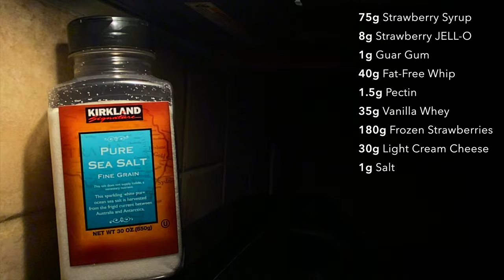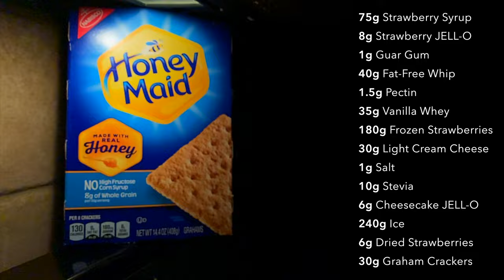Anabolic "Strawberry Shortcake" Ice Cream | Low Calorie Strawberry Protein Ice Cream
HOLY CRAP! I’m launching a freaking video editing masterclass!

🎩 Help build the course by telling me exactly what you need to learn.

Unlock the secrets of elite-level editors:
• Earn over $5,000 a month by mastering editing psychology to craft captivating stories that mesmerize your audience.
• Skyrocket retention and analytics by breaking away from your competitors' tactics.
• Transform into an irreplaceable editor for high-value clients.
• Say goodbye to low-paying, toxic clients; attract those who value your expertise and respect your worth.
• Enjoy the freedom to work from anywhere, even in your underwear.

To be honest, I'm a bit nervous as it’s a HUGE RISK for me because:

• 🏡 Family Time: Using time I could be spending with my wife and son
• 💵 Financial Investment: $10,000 upfront financial investment from me personally for commercials, production, analytic software, etc. (which I’m currently saving up for)
• 🔍 Exclusive Tips: Countless hours of research to find the rarest editing tips that no one talks about
• 🎥 Step-by-Step Process: Filming & explaining how I take raw footage to a completed video with every technical step of the process shown (Raw, Rough Cut, Fine Cut, Music Selection, VFX, Export)
• 🎩 Private Community: Creating a private editing community where editors can pass off client work and discuss editing discoveries is more challenging than it looks

It can fail, and nobody might invest in it. I’m gonna be honest with you—that scares me.

My wife has been a massive help in refining the masterclass, make sure it's suitable for beginners, intermediates, and elite editors alike.

Writing the passages while actually editing forced me to discover new editing techniques that I haven’t heard anyone else talking about.

In fact, I spent nearly $600 on an editing course so I could study the competition. Everything felt rushed and lazy, I was baffled because it was released by an editor I admire. Even the complex topics were lacking. I couldn’t even bring myself to finish it.

My goal is to cram so much value into this editing masterclass that it would be idiotic for someone to not get it. There have been so many moments while writing that I’ve thought to myself, “Why am I telling them all the secrets? I should really keep this specific tip to myself.” It turns out, I can simply discover new secrets.

But I’m honestly sick of the crap video editing courses out there.

I am literally training my wife with the principles of this editing masterclass. After only 1 month of learning and practicing, she is currently editing better than many other editors that have been editing for 1 year. And I’m not exaggerating.

It’s simply because many editors focus on the wrong things and get distracted from what’s important. She’s getting over 5 years editing experience condensed into a single learning tool, so she gets to skip past a lot of the trial, error and mistakes that editors have to go through.

My wife also showed me a public comment of an editor that tried to become Jesse James West’s editor, but he was ultimately rejected because Jesse did not have the time to train him.

He mentioned that if he had known more about storytelling and editing psychology (which are two of the primary focuses of this masterclass), he likely would’ve gotten the job.

I feel for that guy, because there’s nothing worse than being so close to a life changing opportunity and falling before you reach the finish line.

If you actually apply the knowledge in this masterclass, you will no longer be settling for low paying clients that hate you. Yes, there is an entire multi-section chapter in the masterclass that is completely dedicated to editing finance and job searching.

You can work in your underwear and earn $5,000 per month doing one of the most creative jobs in the world.

Heck, I personally have a friend that’s currently pulling in $14,000 a month just editing YouTube videos.

You aren’t in competition with the copy-paste email application editors on Fiverr and YTJobs, that don’t even bother reading what the client needs. You deserve better than that. If you’ve read to this point of this message, it’s fairly obvious you care about your work and you are destined for greatness.

Cookie cutter editing leads to a cookie cutter salary; plain and simple.

🎩 Help build the editing masterclass by telling me exactly what you need to learn
👉 If you’re actually serious about changing your life, get notified when we launch

Note: If you fill out the form when the masterclass has already been launched, the code will not be sent to you.